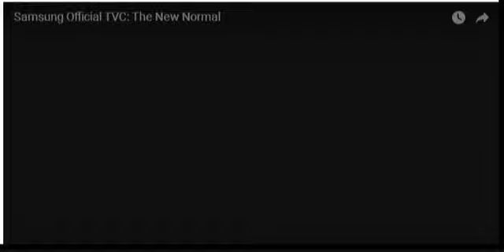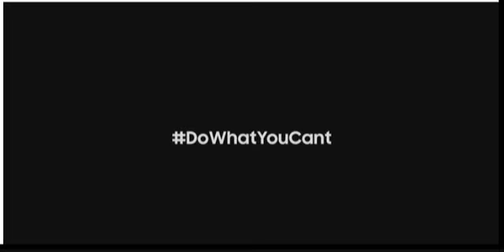Across The Universe Samsung Ad + Rufus Wainwright Beatles Cover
No copyright misuse intended, educational purposes only.